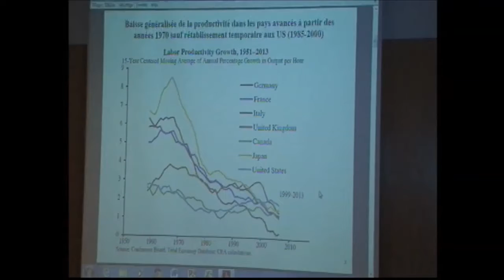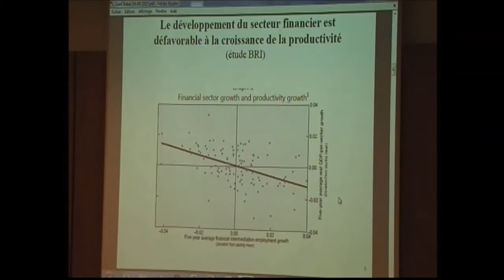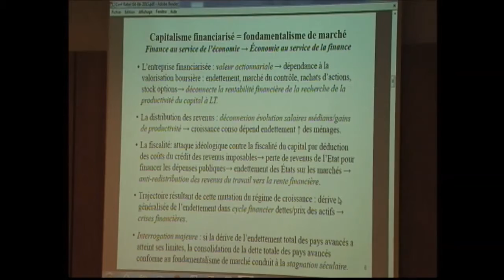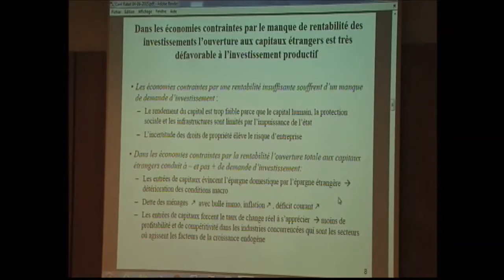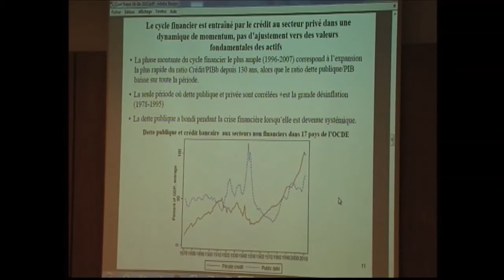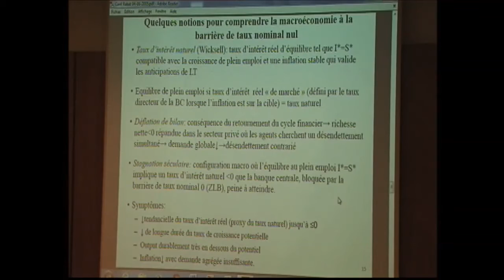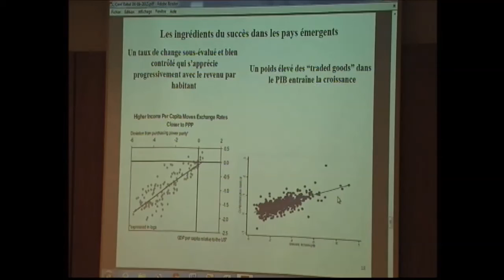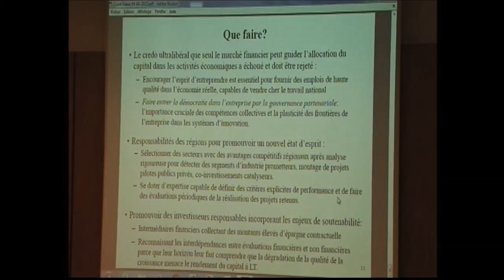Michel Aglietta - Les incertitudes de l'économie mondiale, le 04 juin 2015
En collaboration avec l'Institut CDC, l'Institut CDG a eu le plaisir de recevoir Michel AGLIETTA le 04 juin 2015, pour une intervention sous le thème: "Les incertitudes de l'économie mondiale"